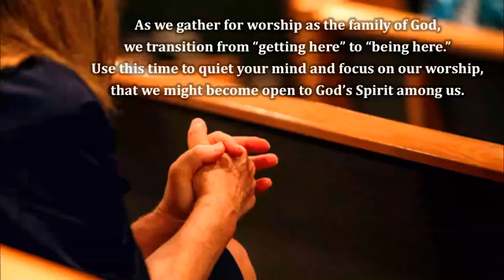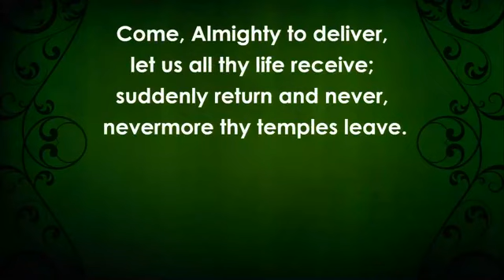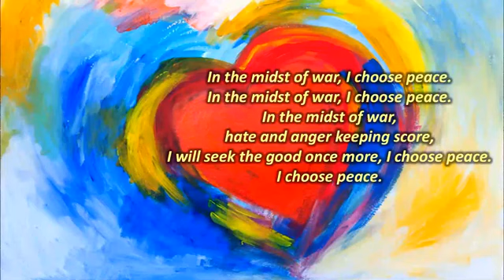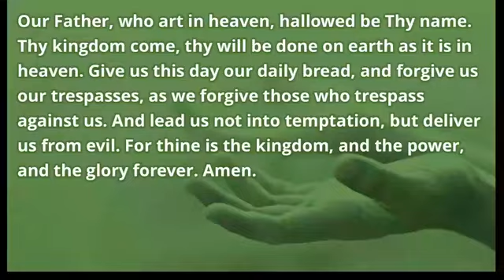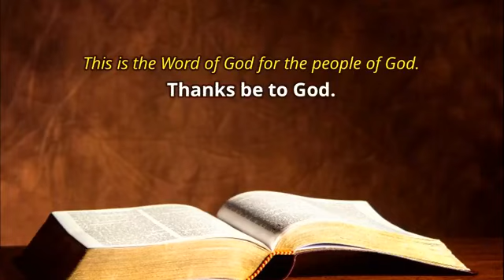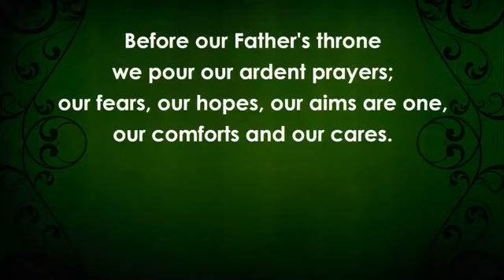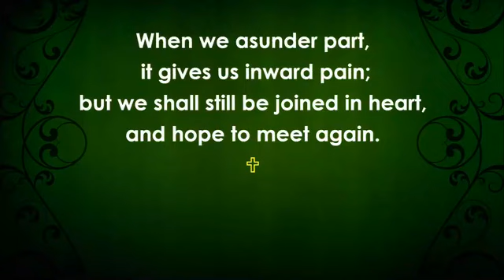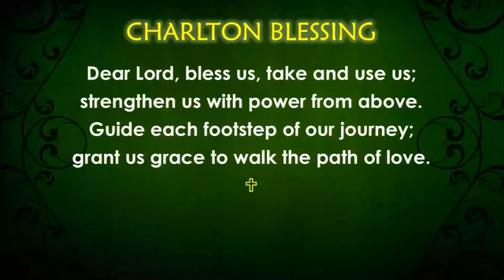Charlton UMC 07-26-20